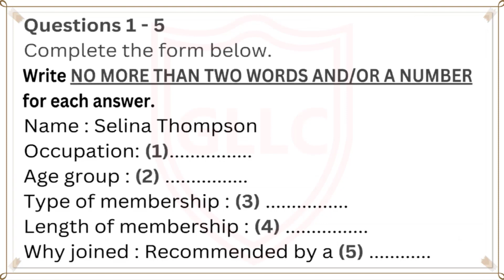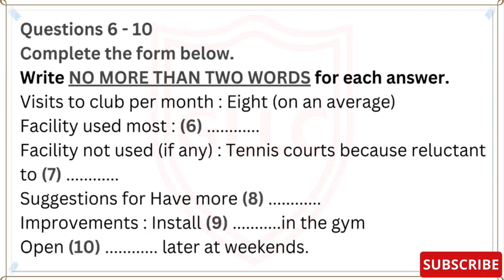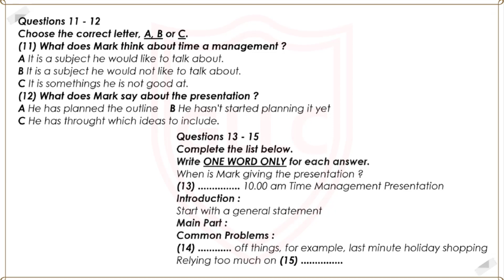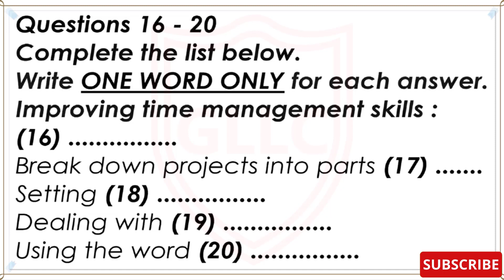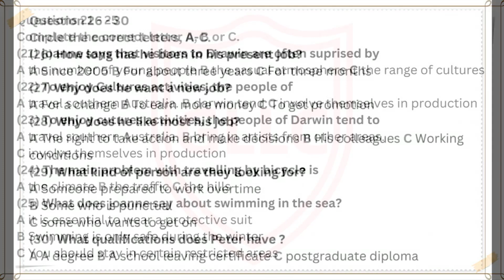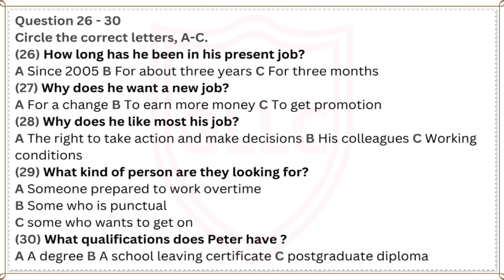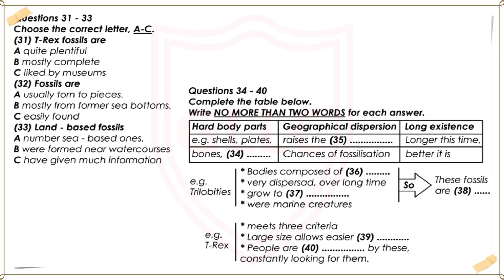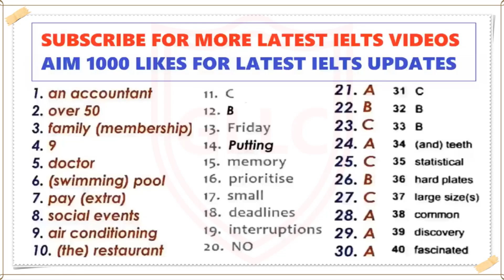Ielts Listening Practice Test With Answers |Test-35